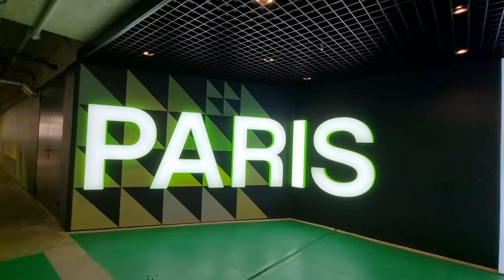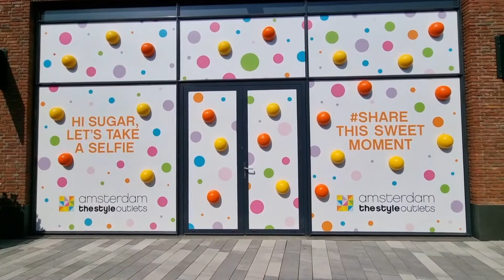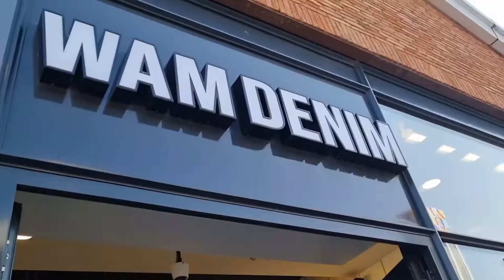Wow, big discount up to 70 % at Amsterdam the style outlet, The Netherlands - 4K